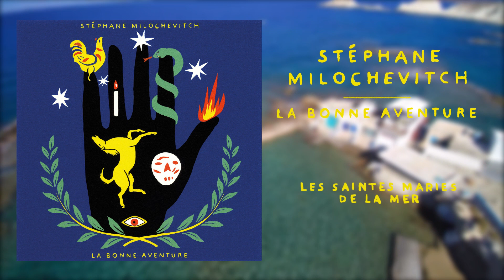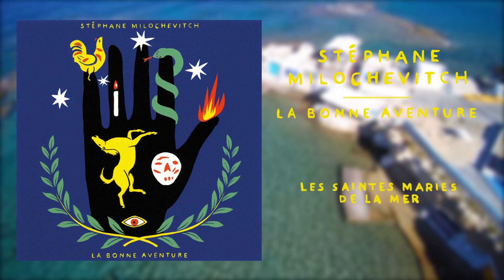Stéphane Milochevitch - Les Saintes Maries de la Mer [OFFICIAL AUDIO]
From Stéphane Milochevitch's "La Bonne Aventure" (TAL128), out October 13, 2023, available on vinyl, CD and digital:

Lyrics:
Envolé de tes lèvres dans un nuage :
Vas-y emmène-moi à la plage
Plus je goûte à la lie plus la brise est légère
Vas-y éteins la lumière

Je veux m'endormir dans un jardin de roses
et ne retenir que l'odeur
Tu auras toujours une place dans ma tête de mort
Ouvre-moi la tienne ceci est mon corps
Jour nuit jour nuit c'était pas du tout un rêve les kilomètres de baise
sur l'autoroute de l'Enfer
Porte des lilas - Saintes Maries de la Mer
A cheval vapeur fumeur de frontières
j'étais porteur de lumière
J'ai plongé entier dans le rut et l'hubris
d'une nuit à l'Ibis

Mon ombre sur ton visage
qui planait comme un nuage
en coup de vent en coup d'un soir
en coup de poignard
Mais que de la gueule que de l'azur
Ah si j'étais Callahan je te dirais :
« J'ai acheté cette guitare pour te chanter mon amour »

Tu te souviens
j'étais monture de voiture
Je scrutais le futur
dans la constellation merveilleuse
de tes points d'orgue qui flottaient et flottaient
à hauteur de mes yeux hallucinés
Je fume du pneu quand j'ai besoin d'air
Moi je roule pour le système solaire
À force de boire à tes mâchoires
je sais même plus on est quel soir

Je trouve mes réponses dans la rosée que je lape
aux lèvres du Sphinx du delta de ton thighgap
quand dans l'habitacle j'entends le cheval de brouillard qui hennit
C'est la voix de Sara la noire qui me dit :
« Amor pasado no se debe recordar »
alors je relève les yeux et je suis tout seul sur la banquette arrière
Réveille-moi ramène-moi au paradis
Vas-y fais monter

Mais hier aux Saintes Maries de la mer
dans le gaz et la vapeur
tu m'as fini par un baiser
comme un direct de Cassius Clay
J'ai enregistré ce CD
pour qu'un jour tu l'entendes par hasard